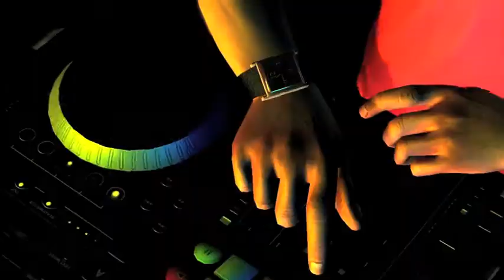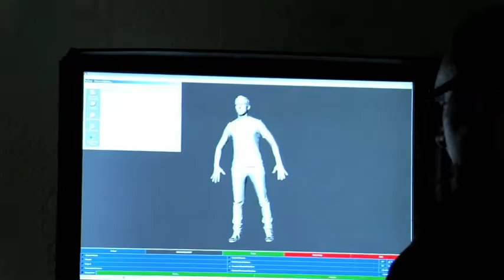DJ Hero 2 - Tiesto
Vídeo de DJ Hero 2, título de Freestlyle Games en el que las mezclas y la diversión vuelven a nuestras consolas. En éste veremos al popular DJ Tiesto, que será un personaje del juego musical.